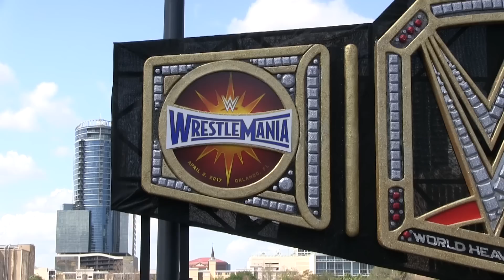Giant WWE Championship Belt unveiled in Orlando to promote WrestleMania 33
Orlando Mayor Buddy Dyer helped unveil a massive WWE Championship Title at Lake Eola to celebrate WrestleMania 33 returning to Camping World Stadium on April 2, 2017.

SNAPCHAT AttractionsMag

The replica Championship, which was created by the Local Organizing Committee and measures 30’ W x 12’ H, will use picturesque Lake Eola and the city skyline as the photographic backdrop that will welcome tens of thousands of WWE fans from around the world to downtown Orlando. The Championship will be on display through WrestleMania.